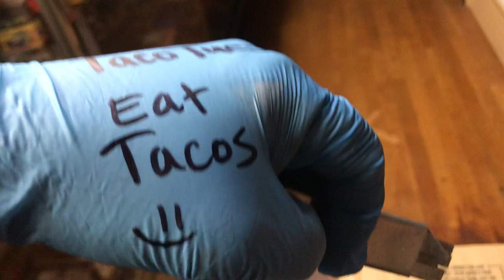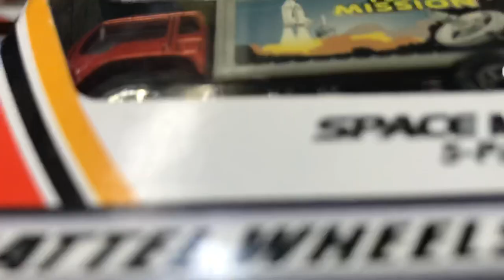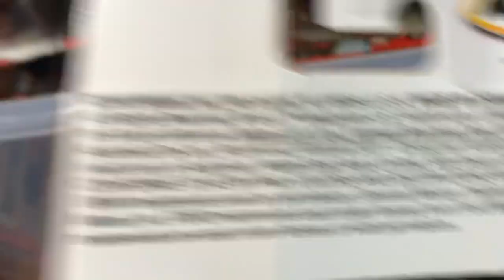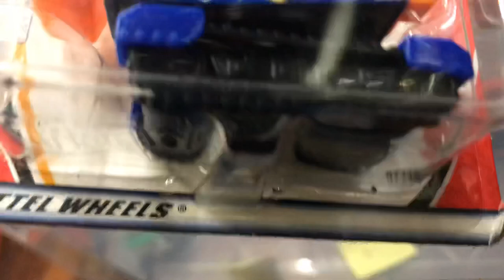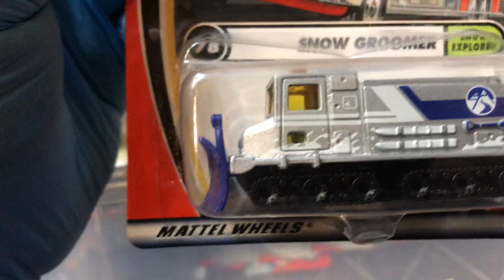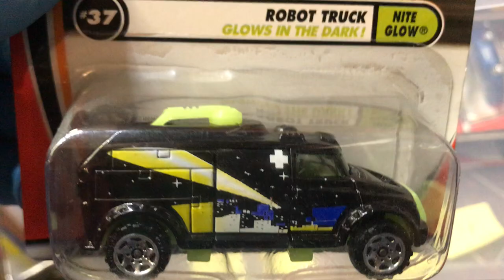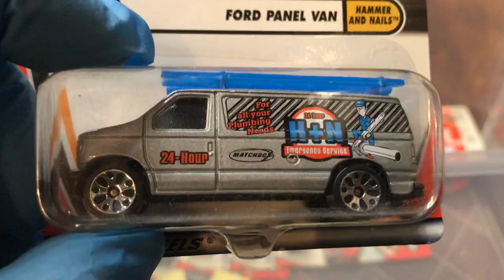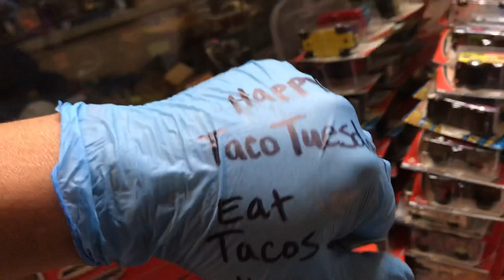Playdays Collectibles Taco Tuesday night Diecast show and tell!. 4.27.21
I’m so happy to be back home!. Thank you to everyone for your continued prayers and support!. Let’s check out some goodies!. Playdays Collectibles is now open!. Bring your mask 😷 and gloves 🧤. We are all equal!. Safety first!. Please keep using all safety precautions at all times!. Open 7 days a week. Thank you for your business and support. Don’t forget to visit my YouTube channel